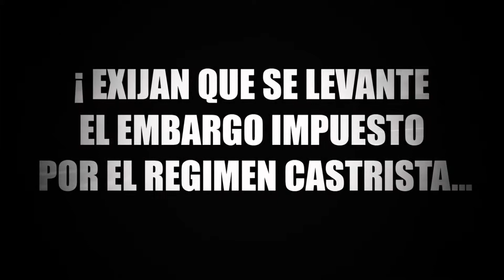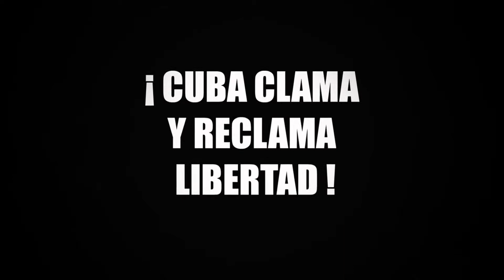VII Cumbre Americas